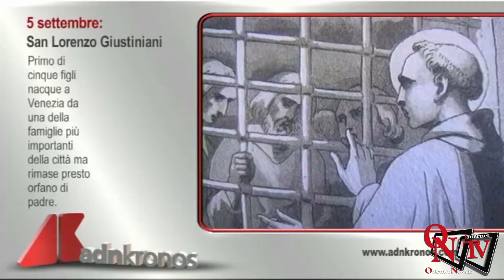Il Santo e il Meteo di oggi Giovedì 5 settembre